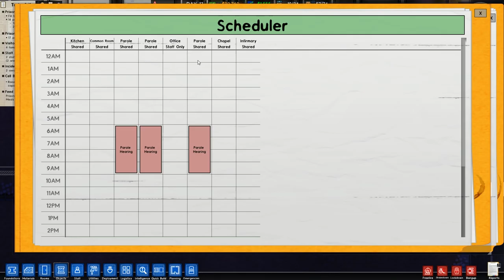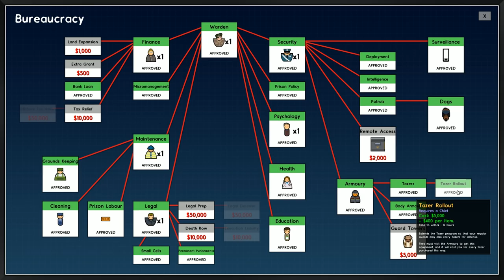Let's Play: Prison Architect - Part 5 [v2.0 Update]